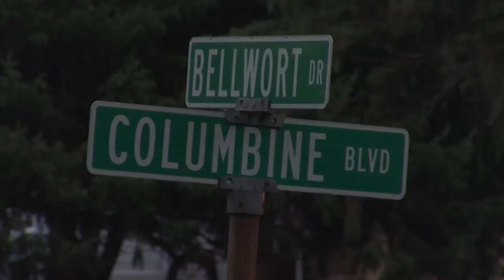Deputy released from hospital after deadly police shooting in Rockford, more details expected tomorr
Deputy released from hospital after deadly police shooting in Rockford, more details expected tomorrow